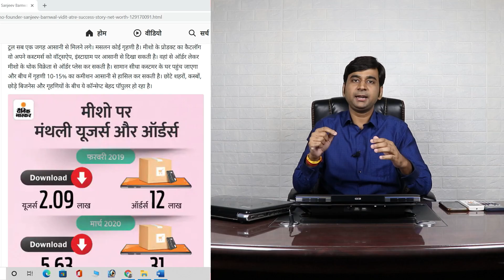Dark Reality to Sell on Meesho and Facts to Make Money Online | How to Increase Earnings on Meesho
Hello Friends,
In this video, I Explained Dark Reality to Sell on Meesho Dark Reality to Sell on Meesho and Facts to Make Money Online with How to Increase Earnings on Meesho. Meesho is record breaking Ecommerce Platform to sell online in India to Grow Your Ecommerce Business fast at 0% commissions. To become a meesho supplier you need to register first on Meesho. Is it your brand new startup struggling with finding customers? Here’s a chance to fix that. Meesho is India’s Largest Made in India Reseller Platform and provides an easy and safe way to find consumers through Meesho network of 1Cr+ resellers.
Some Key Points:
1. 0% commissions charged to suppliers across the e-commerce industry
2. Free listings - No Marketing/Promotion effort required from suppliers - Any new catalogue that you upload will get guaranteed views and that increases your chances of getting orders.
3. Meesho takes away marketing pressure and subsequently the pressure to get suppliers first order.
4. Returns process - Guaranteed 15-day return period as compared to 30-day periods. Shorter payment cycles for suppliers.
5. Seller-friendly service level agreements depending on the category - Depending on the shipping nuances of your product, the SLAs can be changed by contacting seller support.
6. The Meesho supplier does not have to talk to the end consumer - Reseller (Entrepreneurs) talk to the end consumer in case of any product/service issues, reviews etc.

About Channel:
Hello Friends,
1- Ecommerce
2- Business Ideas
3- Make Money Online Tips
4- Facts & Strong Motivation